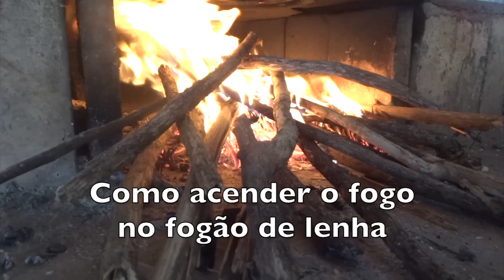COMO ACENDER O FOGÃO DE LENHA